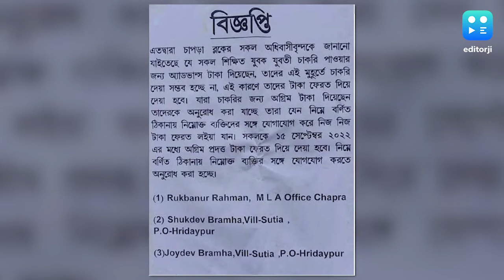Rukbanur Rahman : চাকরির জন্য দেওয়া টাকা ফেরানো হবে, তৃণমূল বিধায়কের নামে পোস্টার নদীয়ায়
তৃণমূলের বিধায়ক রুকবানুর রহমানের নাম-সহ পোস্টার পড়ল নদীয়ার চাপড়ায়! যে-সব চাকরিপ্রার্থীরা চাকরির জন্য টাকা দিয়েছেন, তাঁদের সেই টাকা ফেরত নেওয়ার কথা বলা হয়েছে ওই পোস্টারে। তার নিচে বিধায়ক রুকবানুর রহমান-সহ তৃণমূল নেতাদের নাম! কোথা থেকে টাকা ফেরত নিতে হবে, সে-কথাও বলা হয়েছে পোস্টারে। তৃণমূলের বিধায়ক রুকবানুর রহমানের অবশ্য দাবি, এই বিষয়ে তিনি কিছুই জানেন না। তাঁর ভাবমূর্তি খারাপ করতে বামপন্থী দলগুলি এবং বিজেপির পক্ষ থেকে এই কাজ করা হয়েছে। এই চক্রান্তে তৃণমূলের একাংশও জড়িত থাকতে পারেন বলে আশংকা রুকবানুরের। চাপড়ার বাসস্ট্যান্ড সংলগ্ন এলাকায় এই পোস্টার পড়েছে। রুকবানুর ছাড়াও পোস্টারে রয়েছে চাপড়া তৃণমূলের ব্লক সভাপতি শুকদেব ব্রহ্ম ও তাঁর ভাই জয়দেব ব্রহ্মের নামও।